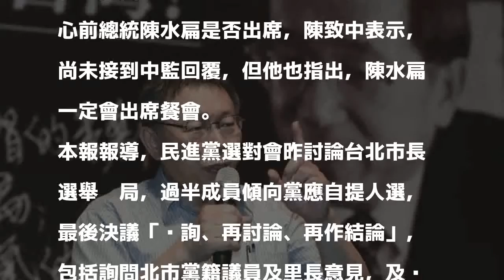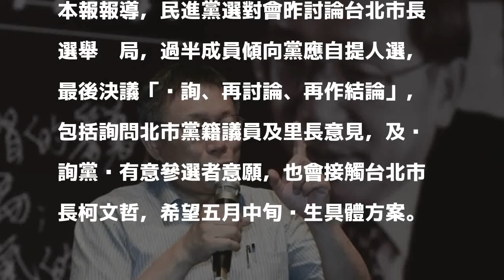明出席凱達格蘭餐會 柯文哲5分鐘致詞成焦點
〔即時新聞／綜合報導〕明天是凱達格蘭基金會募款餐會，台北市長柯文哲將出席，由於民進黨選對會昨日才討論台北市長選舉佈局，柯文哲明天的致詞格外引發外界關注。

發表評論評論如下。